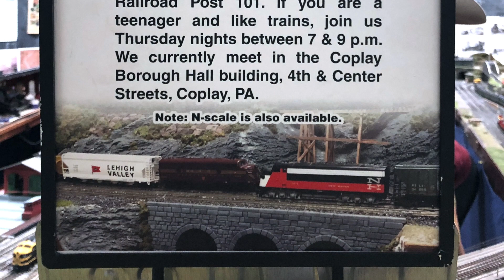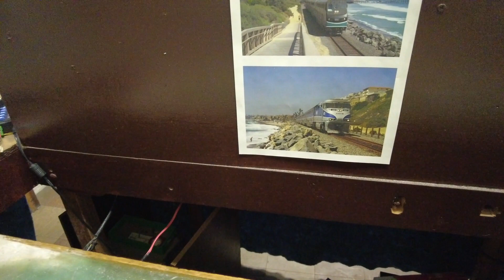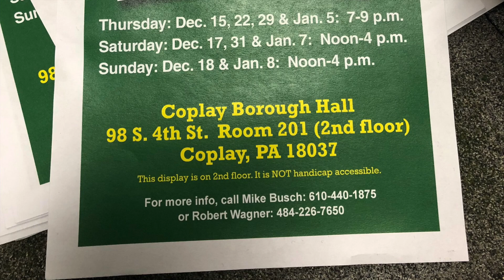Modular HO scale club layout tour | Explorer Post 101 Model Railroad Club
I got my first look at the Explorer Post 101 Model Railroad Club in Coplay, PA during their holiday open houses. Founded in 1976, the club is home to two modular HO-scale layouts known as the Delaware, Lehigh & Susquehanna. They offer 14 to 20-year olds the chance to get involved with model railroading. Each member builds their own module for the layout, and is free to choose whatever time period and theme they wish for it.

The larger layout is U-shaped with a mainline that traverses the whole layout and several other loops that stay within smaller areas. There’s lots to see here including two towns, a large freight yard, a turntable, an Amtrak passenger station, and a large engine house that conceals the controls for the layout. This layout also has an HO narrow gauge loop that encircles a mountain with mines and is topped off with a mansion accessible by cable car.

The smaller layout features a triple mainline with several sidings. There’s a wide array of themes on this layout, including small towns, industries, farmlands, mining, logging, and even a west coast style beach. Some parts are still under construction, and I’ll look forward to seeing how they turn out in future visits.

The club is always looking for new members. So reach out to the organizers if you’re interested in joining.

0:00 intro
0:41 larger HO layout
26:01 smaller HO layout
37:16 outro

Chasing trains and building models is hard work! You can help me refuel and support my adventures by buying me a coffee!